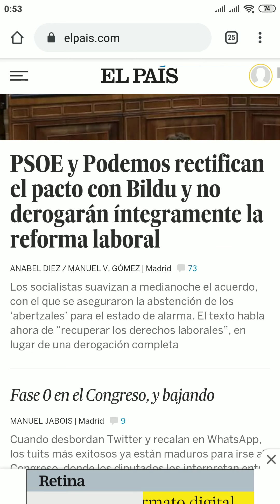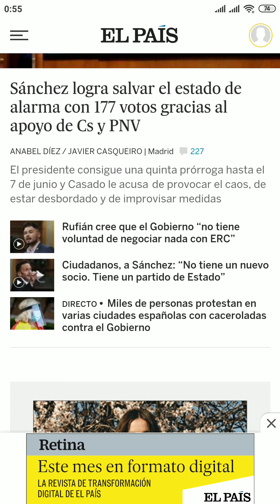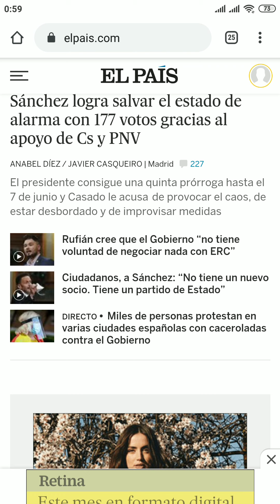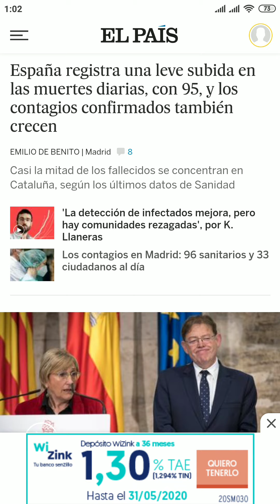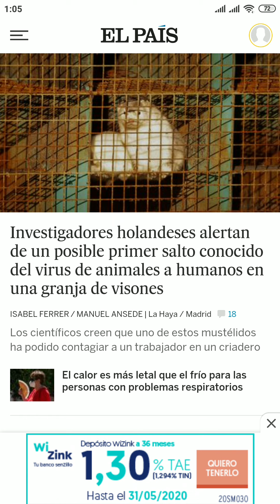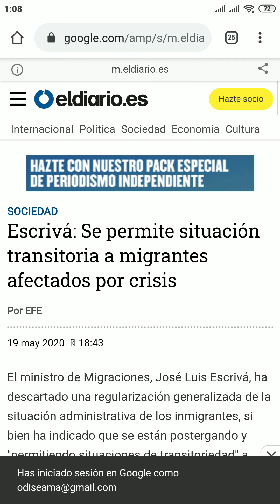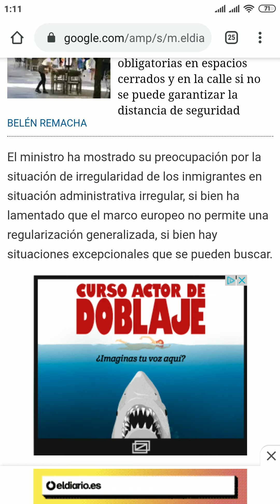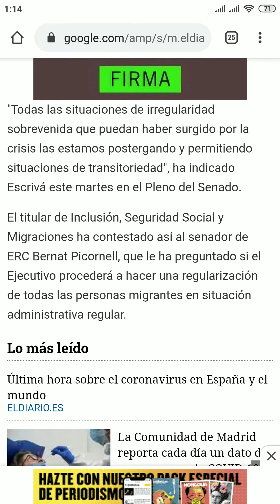ملخص اليوم 21 ماي 2020 في اسبانيا